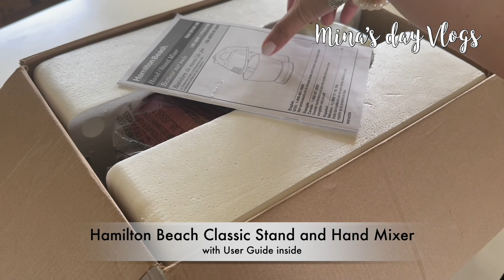Classic Stand/Hand Mixer | Unboxing Red Classic Stand/Hand Mixer